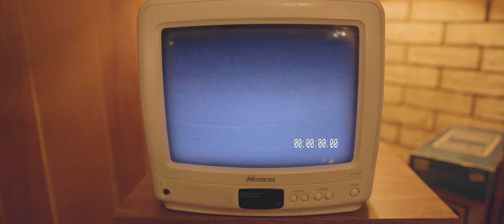RAM: Le film (Court-métrage 2019)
Court-métrage réalisé dans le cadre du festival Court-Roulette 2019.

Synopsis: Dans un futur éloigné, les antiquités électroniques ont une grande valeur. Des chasseurs de prime se rejoignent dans un bar clandestin pour vendre leurs différentes trouvailles.

Le but est de créer un film en 7 jours en ayant 5 contraintes d'imposées, soit :

-La thématique: Anticipation (qui fait référence à un futur assez distant)
-Un casse-noix
-Un flexitarien
-De la brume dans une scène
-Cette citation intégrale : "Jamais je ne m'étais senti plus éloigné de mon objectif que lorsque je me tenais juste à côté." (Gattaca)

Réalisé par Michel Patry

Mettant en vedette:
Julien Savoie
Sabrina Lagacé
Nicolas Pelletier
Guillaume Pelletier
Conan Le Barbare
Swan Fenrir
Maxim Loiseau
Michel Patry

Composition musicale originale:
Maxime Rouleau - Productions Musique Nordique

Cadreur:
Pier-Olivier Renaud

Preneur de son:
Maxim Rouleau

Assistante à la réalisation:
Blanche Boisvert

Photographe de plateau:
Swan Fenrir

Direction artistique:
Nicolas Pelletier
Maxim Loiseau

Scénarisation:
Nicolas Pelletier
Blanche Boisvert

Consultants au scénario:
Michel Patry
Félix Leblanc